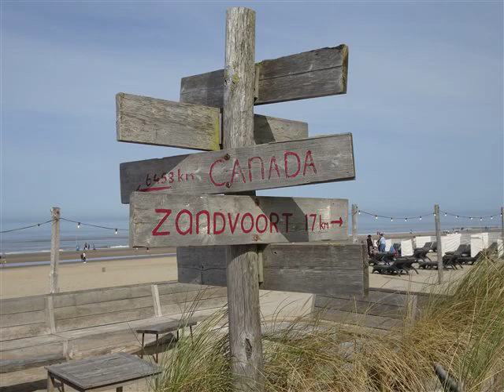Ductia - Anon. (c.1274)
Ductia by Anon. (c.1274) performed by Kollega Pastor. Photo: Noordwijk, The Netherlands (2023)